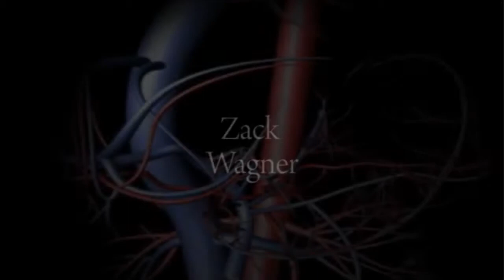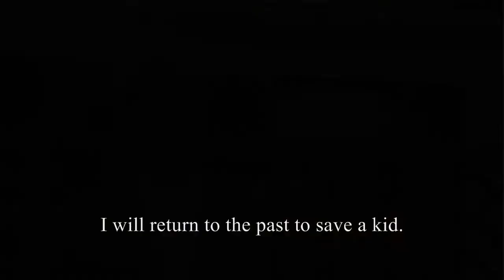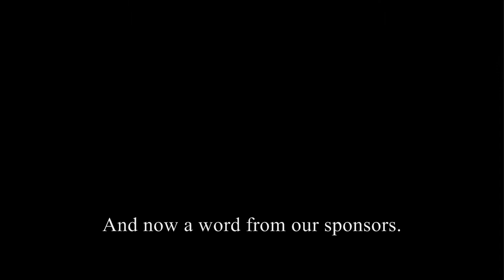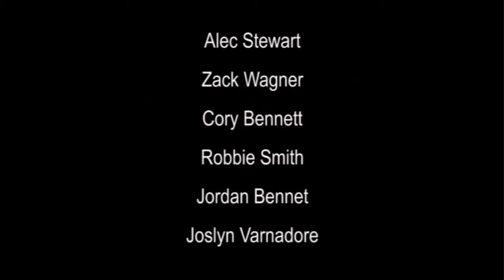Epic Movie de Espanol - Spanish Project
2010 Spanish Project.
Inspirations:
House
Forrest Gump
Monty Python and the Holy Grail
Snickers
Arnold 'The Governator' Schwarzenegger
DC Comics
Dragon Ball Z
Stride
Major Payne
300
Jack's Links Beef Jerky